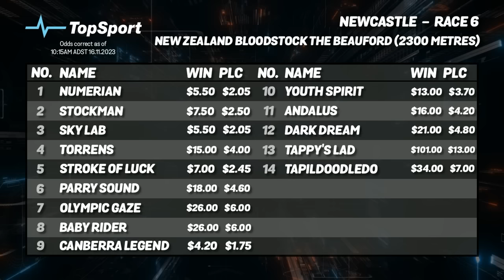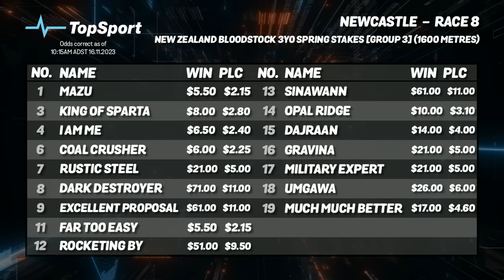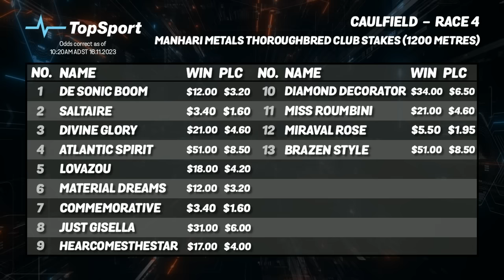Bet Doctor - Season 4, Ep 42 | 'Sir Rupert Clarke & The Hunter'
'Sir Rupert Clarke & The Hunter'
Host:
Nick Heatchote with
DK, John Walter, Nick Noonan & Jason Azzopardi

CONTENTS:
(00:00) - Welcome & Review
(03:55) - Bookie Tactics
(12:59) - NICK NOONAN
(13:50) - Caulfield - Race 3
(17:21) - Caulfield - Race 7: Thousand Guineas
(29:47) - JOHN WALTER
(31:04) - Newcastle - Race 6: The Beauford
(34:38) - Newcastle - Race 8: The Hunter
(40:21) - SCOOT'S MORAL: Caulfield - Race 4
(44:34) - Launceston - Race 2
(46:19) - Launceston - Race 5
(51:59) - Don's Best
(55:29) - Top Two Special
(56:11) - TopSport Steamers
(57:50) - DK Out Wide